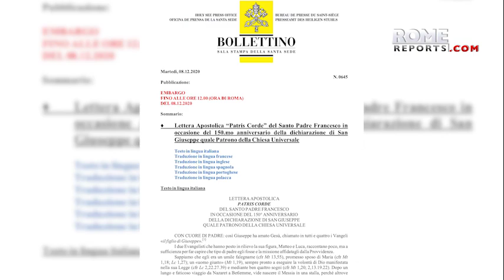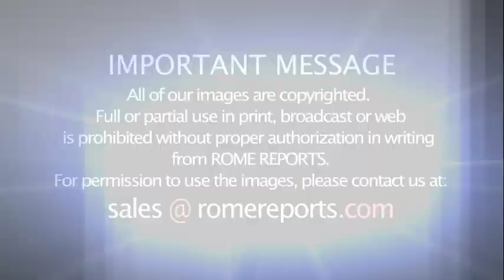Pope declares Year of St. Joseph “to implore his intercession and imitate his virtues”